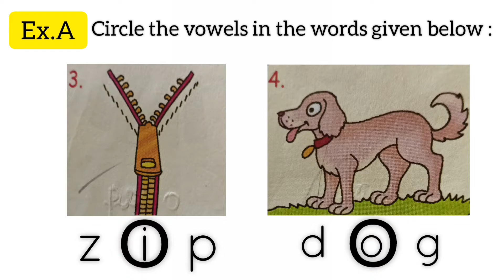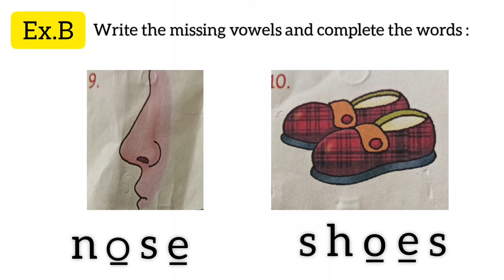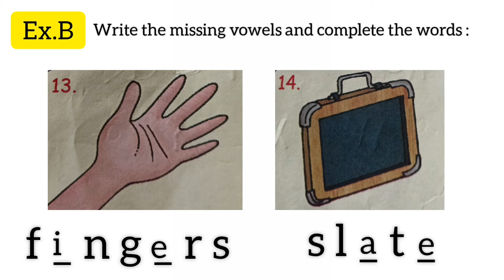2) VOWELS . Activity-Based Grammer VIKAS GOLDEN GRAMMAR BOOK 1 STANDARD 1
Ae ❌
Aa ✅